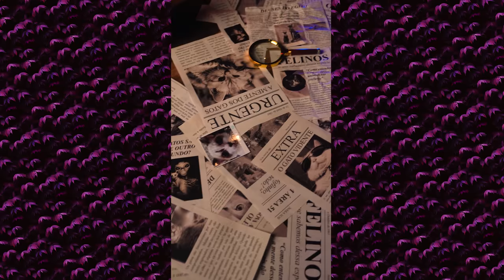TESTANDO ULTIMOS LANÇAMENTOS DO ANO!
Promoção necessaire de Natal: ganhe uma necessaire nas compras acima de R$150.

 CUPOM na Vizzela:
GABE15